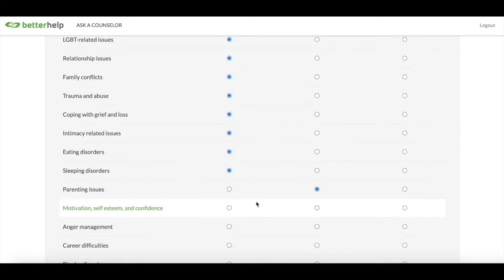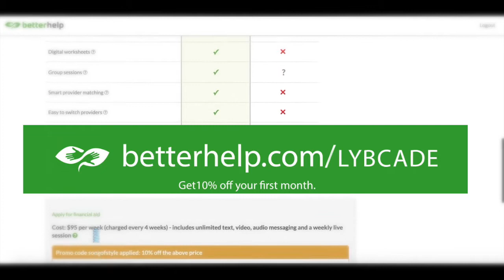Lay Your Brick Podcast w/ Mitch Johnson - Ep.17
This episode Mitch (“fpotential” on TikTok) and I talk about his purpose and contribution to creating content to inspire and lead others toward a life they truly yearn for! We talked about his turning point that pushed him towards his self help journey which he started in 2014. We cover his experiences and thoughts with the “75 Hard Challenge”, “Maslow’s hierarchy of needs”, and how to assign meaning to the events in your life! Mitch drops so many deep thoughts and unique perspectives throughout this episode, so I hope that you are actively listening! I hope you enjoy, Stay Curious!